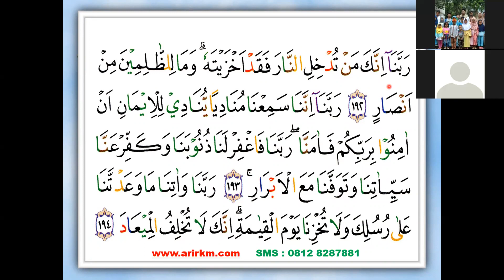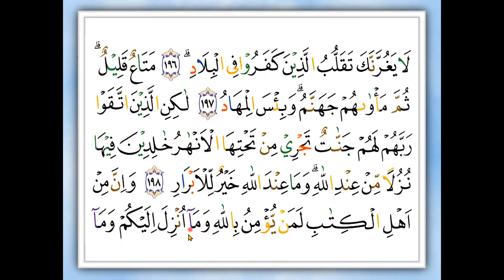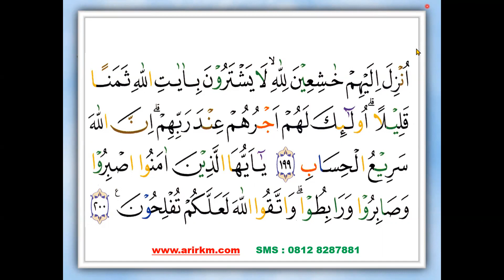SURAT ALI IMRAN AYAT 190 - KHOLIFAH